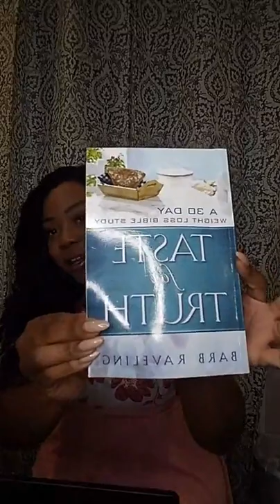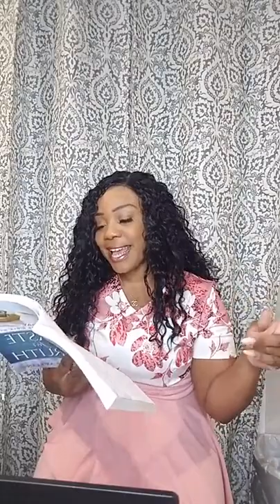30/30/30 Weight Loss Challenge Day 3 - Devotional